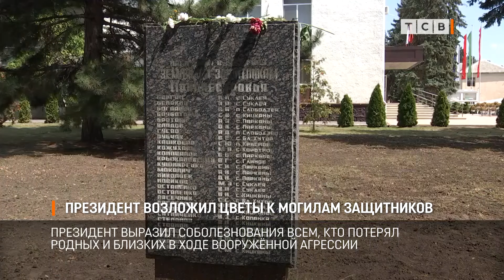Президент возложил цветы к могилам защитников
Вадим Красносельский возложил цветы к памятнику погибшим защитникам Приднестровья в Слободзее. Президент вместе с супругой пришел отдать дань памяти тем, кто погиб за республику.